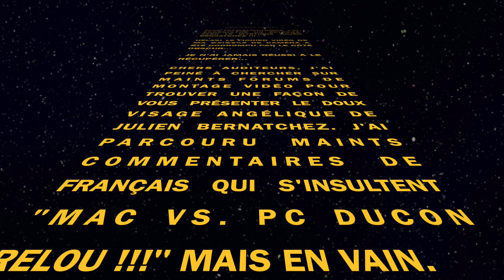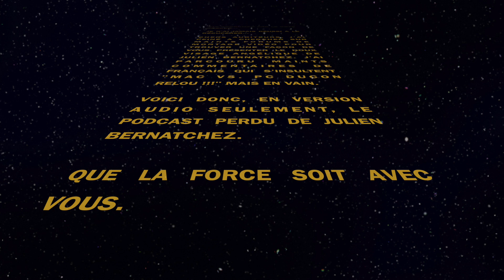MOUHAHAHA podcast S2E12 - Julien Bernatchez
Suite à l'incroyable épisode enregistré devant public au Brouhahaha Ahuntsic la semaine dernière avec Les Pic-Bois, j'ai décidé de sortir l'épisode avec Julien Bernatchez dont la vidéo était corrompue!!!

Je vous rappelle qu'il est en spectacle chaque mois au Théâtre Ste-Catherine avec Les PicBois!

suivez-le ici:
Julien Bernatchez

Avez-vous des suggestions d'invités que je devrais recevoir?